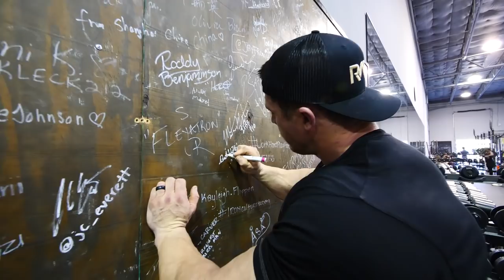Getting Buried - Ultimate Leg Day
Tensions are high
Expectations are high
Competition is in the air...
When you train legs like these guys, a proper top set to FAILURE can be dangerous. The constant quest for the "novel stimulus" has Hunter Labrada, Brett Wilkin, Bryan Troianello and Martin Fitzwater pushing some crazy poundages and ALWAYS trying to beat the log book.

"No one here even has mediocre legs." Hunter Labrada talking about the leg development and work capacity of this leg day crew.

Needless to say it is leg day during the meat head summer camp part 2. Bryan Troianello drove up especially to partake in leg day with Martin and Brett and Hunter. Joined by Ben Chow who is about 2 weeks out in this video from competing they really push their compound movements to the max with all of them nearly passing out, losing their balance or nearly getting injured.

At this point Hunter Labrada is 8-9 weeks out from his Olympia debut and looking to improve on his already world class leg development. Check out the workout set for set and let us know if we need to link up with this crew (Colorado X Texas) again before the mr. Olympia.